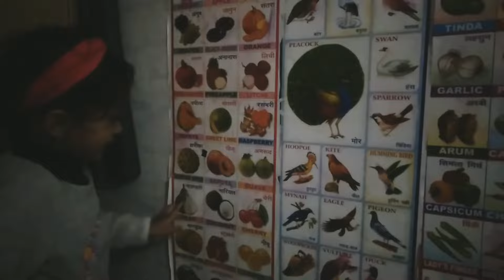Good News || Meet New born baby || Seemakshi's World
Meet new born baby
29/oct /22